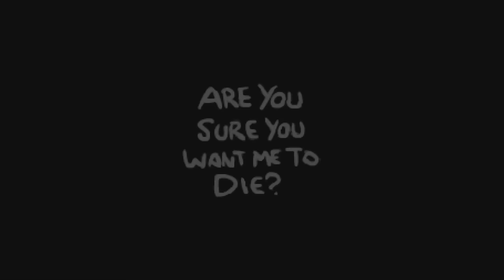Binding of Isaac: Afterbirth - Greed Mode #3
So not my best or most successful play here, but i'll put it up anyway to see if you guys want more greed mode, or would prefer normal runs?